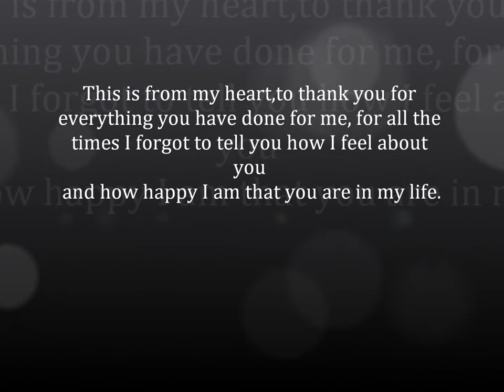Elizabeth Video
One of the best ways to make yourself happy in the present is to recall happy times.Photos are a great memory-prompt, and because we tend to take prhotos of happy occasions, they weight our memories to the good.